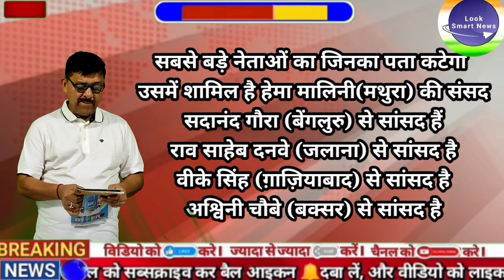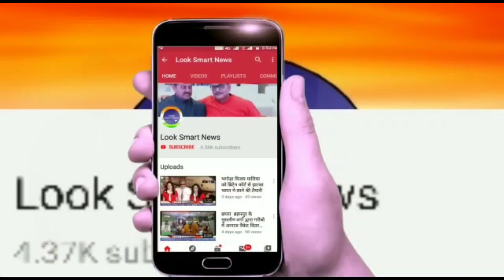बहुत से नेता मंत्री को भाजपा कटेगी टिकट 2024 चुनाव मे